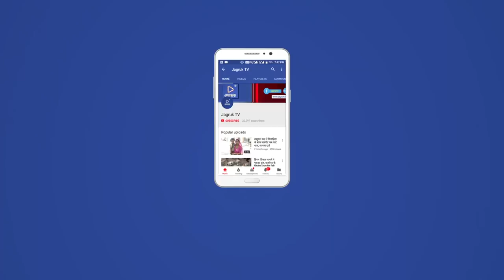JAGRUK TV - बाड़मेर टायर फटने से अनियंत्रित हुई कार पेड़ से टकराई, 9 लोग घायल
शिव- उपखंड क्षेत्र के राष्ट्रीय राजमार्ग सख्या 68 के मणिहारी सरहद एक कार अगला टायर फटने की वजह से अनियंत्रित होकर पलटी खा गई। हादसे में बोलेरो में सवार 9 जनें घायल हो गए।

पुलिस से मिली जानकारी के अनुसार कार बाड़मेर से जैसलमेर की ओर जा रही थी। इस दौरान मणिहारी के लिप्ट परियोजना की होदी के पास कार का अचानक टायर फट गया। जिससे कार अनियंत्रित हो गई और पेड़ के टकरा कर पलटी खा गई। सूचना पर पुलिस मौके पर पहुंची। पुलिस ने बताया कि कार में 9 लोग सवार थे जिनमें 2 महिलाएं भी शामिल है। सभी को चोटें आई है। घायलों को निजी वाहन व 108 एंबुलेंस की सहायता से शिव अस्पताल पहुंचाया गया। तीन की हालत गंभीर होने पर जिला अस्पताल बाड़मेर रेफर किया गया। पुलिस के अनुसार हादसे में घायल सभी लोग गुजरात के निवासी है